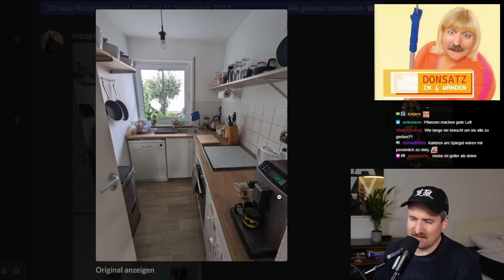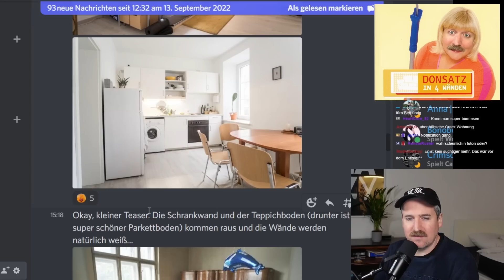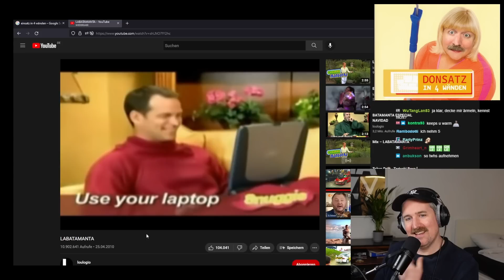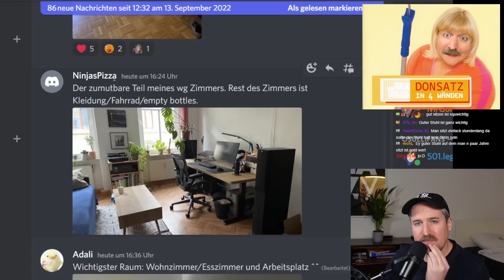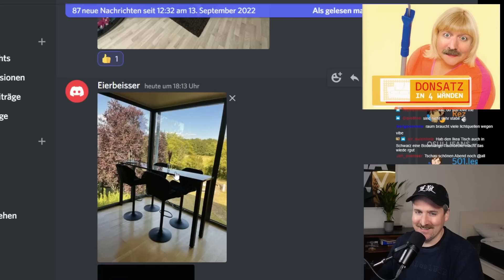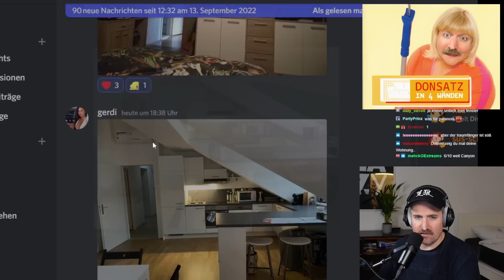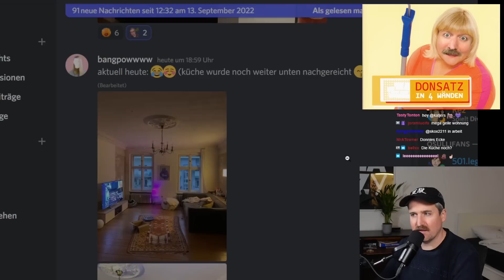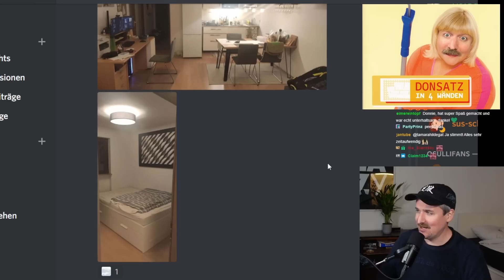So wohnen meine Zuschauer?!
Ich schaue mir die Wohnungen meiner Community an (Part 2). Falls ihr eure Wohnung im Stream bewertet haben wollt, postet eure Bilder in unserem Community Discord im "eure-Wohnungen" Channel